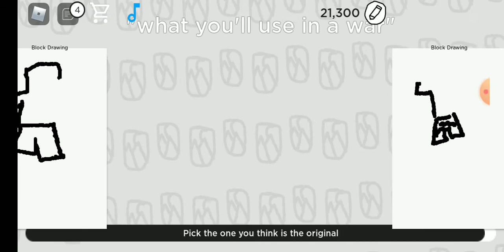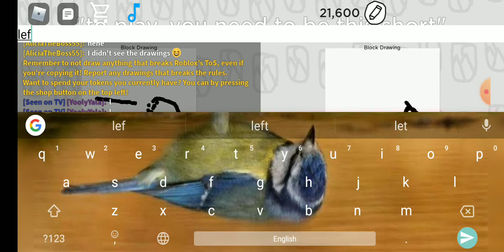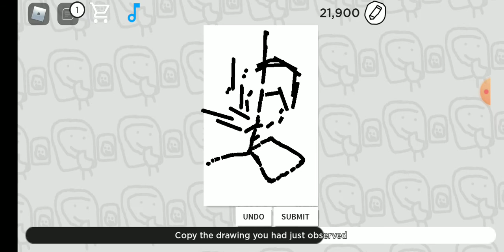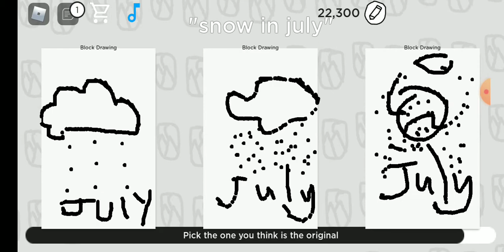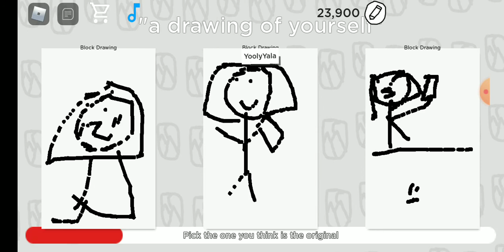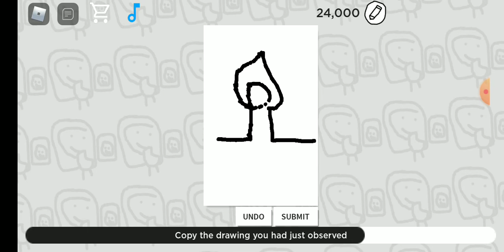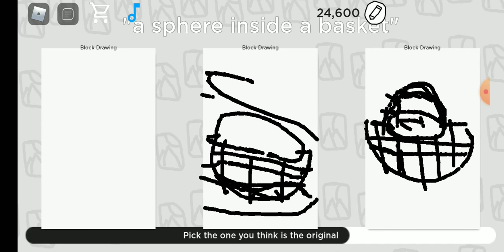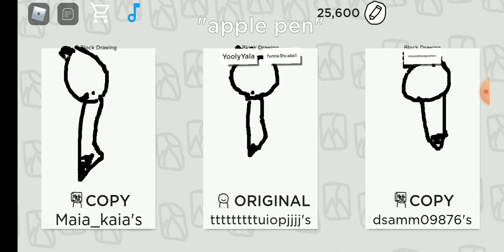Copyrighted Artists. I'm a genius.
Fake or original?